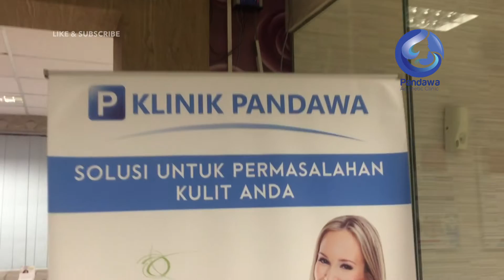Laser Milia 2020 | Klinik Estetika Pandawa‎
Apa yang menyebabkan milia?
“Ada beberapa faktor yang menyebabkan milia pada orang dewasa,” kata Aleksandra. “Paling sering, itu terjadi karena kulit mati menjalar dan terperangkap di pori-pori dekat permukaan kulit. Jika penumpukan tidak dikeluarkan secara alami, itu bisa menjadi kista kecil. Tipe ini disebut primary milia”.

Tipe lainnya, secondary milia, terihat mirip dengan primary milia tetapi berkembang dengan alasan yang berbeda. Aleksandra menjelaskan, secondary milia terjadi ketika ada sesuatu yang menyumbat saluran keringat.
Ini biasanya disebabkan oleh beberapa jenis trauma atau infeksi kulit seperti, perawatan laser, pengelupasan kulit dan herpes, atau kemungkinan faktor gaya hidup yang berkontribusi, termasuk kurang tidur, merokok, kebersihan pribadi yang buruk, menggunakan produk kecantikan berbasis minyak yang berlebihan, dan penggunaan steroid jangka panjang.

Sebelum mempertimbangkan perawatan untuk milia, perlu dicatat bahwa mereka dapat menghilang dengan sendirinya, ujar Michaella. “Tergantung seberapa dalam milia tersebut diam disana, mereka secara alami dapat muncul di permukaan kulit selama beberapa minggu atau bulan”.

Kedua pakar tersebut merasa bahwa jika milia tidak mengganggu Anda, sebaiknya biarkan saja, namun ada pilihan perawatan profesional yang cepat dan mudah jika Anda ingin menghilangkan milia hingga ke dalam.